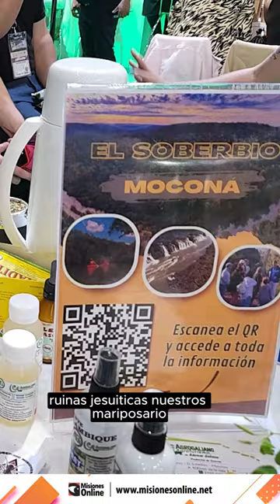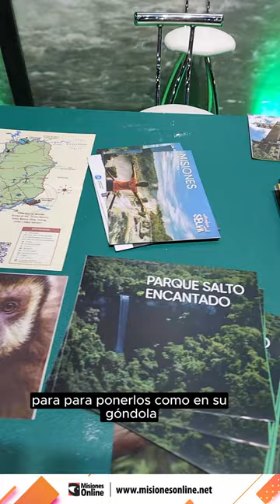La Cooperativa de Trabajo dedicada a la travesía náutica en el Moconá presente en la feria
La Cooperativa estuvo presente en la FIT 2024 para dar a conocer sus servicios dentro de la zona de los saltos del Moconá. Son los encargados de la travesía náutica que permite observar de cerca estas impresionantes cascadas.